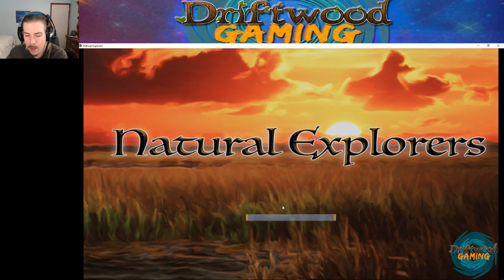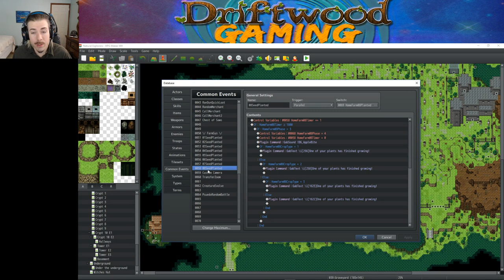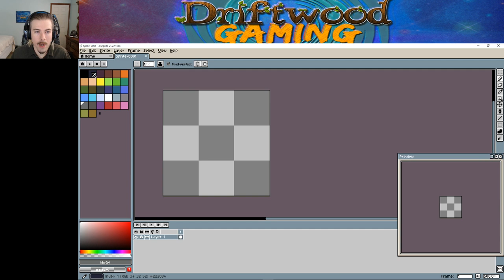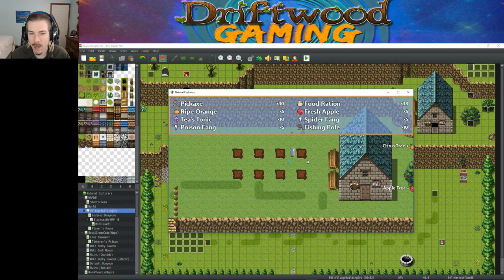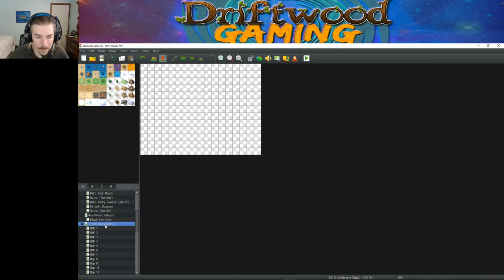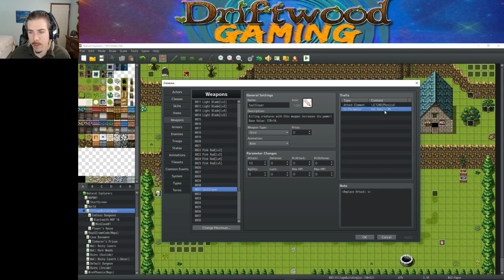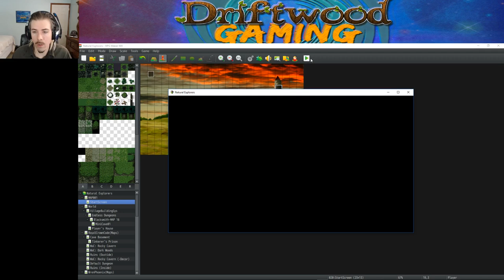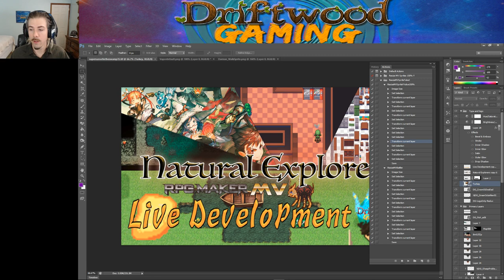Live Game Development - Conceptualizing and Integrating New Systems - RPG Maker MV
How's it going, in this live stream we'll work on a new simulation / RPG game called Natural Explorers using the RPG Maker MV engine. The general idea is to show you almost every step I take in making a game from the beginning to the end. I've edited this to take out and speed up some of the repeated processes for your convenience. I hope you find this LMAG a useful experience to enhance your game making skills.